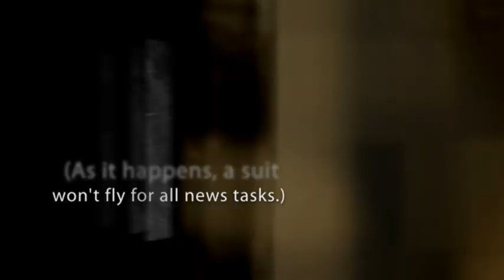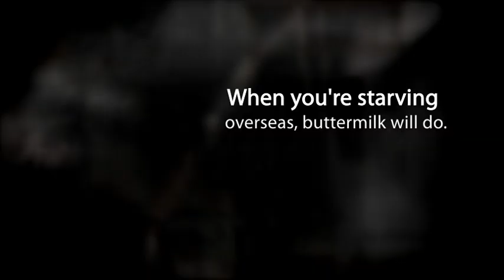NEWS TO ME by Laurie Hertzel (book trailer)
Follow Laurie Hertzel's journey from a daily newspaper (the night shift at the Duluth News-Tribune) to book writing (stemming from an assignment in Russia) to a daily newspaper again (as books editor at the Star Tribune).

MORE INFO (including an infographic that breaks down NEWS TO ME's cover)